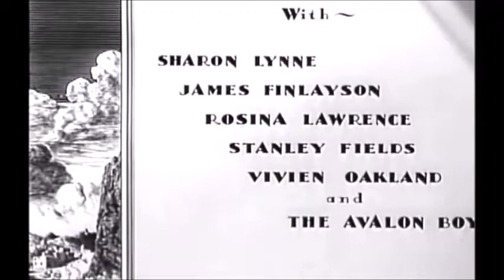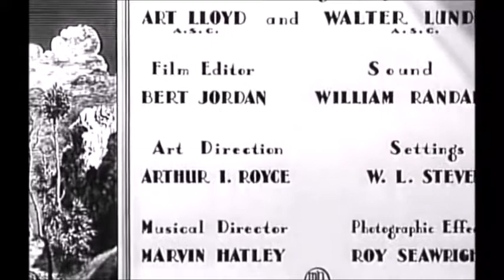Way Ot West 1937 Part 1